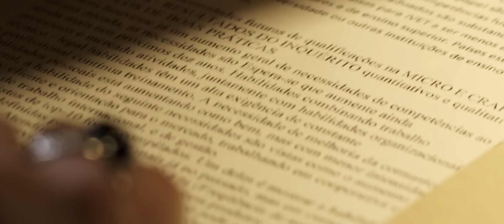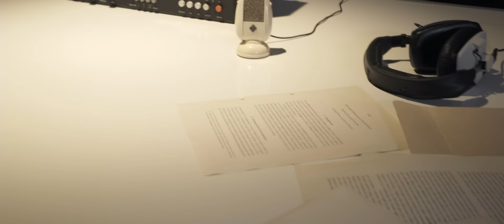Marta Ren & The Groovelvets - Release Me [Official Video]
The New Single from the debut LP "Stop Look Listen". Listen/Order
Director: Marco Oliveira
Producer: Humberto Rocha
Director of Photography: Pedro Azevedo
1st Camera Operator: Filipe Abreu
2nd Camera Operator: Victor Carvalho
Hair and Make-Up: Sara Dias
Cast: Marta Ren; Adolfo Luxúria Canibal; Marco Rocha; António Teixeira